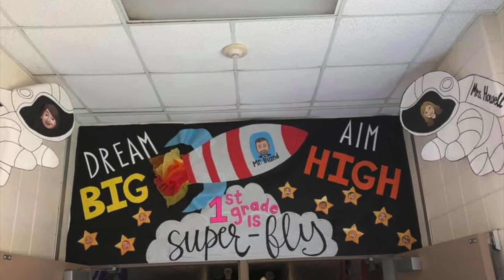FY22 Morning News Show Friday 09/10/21